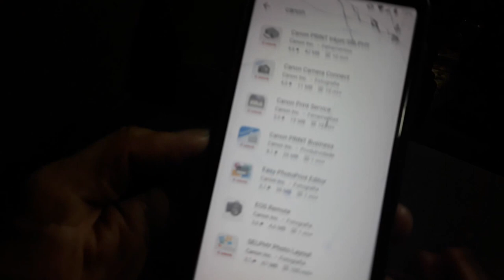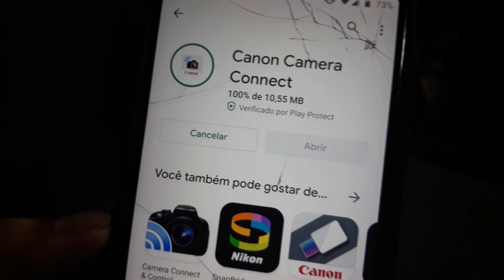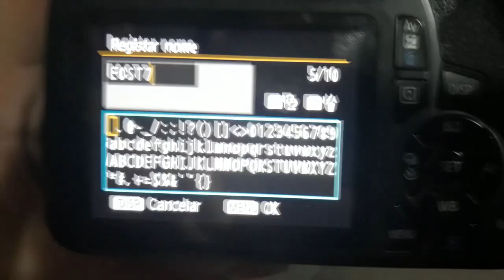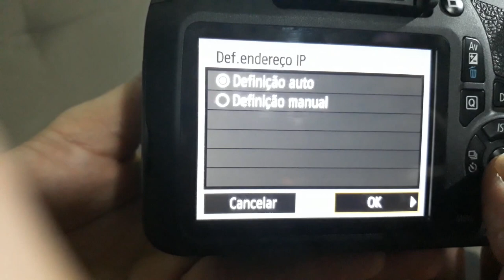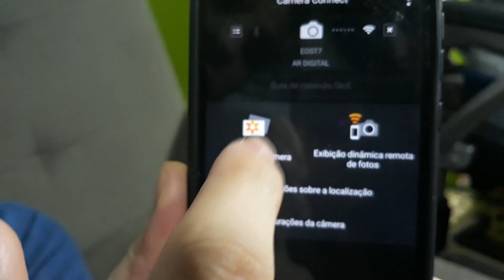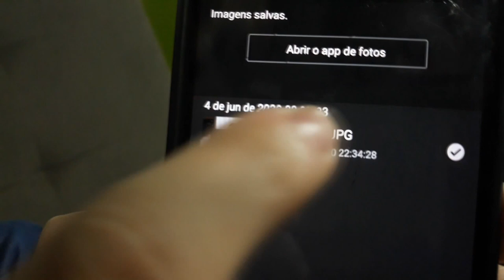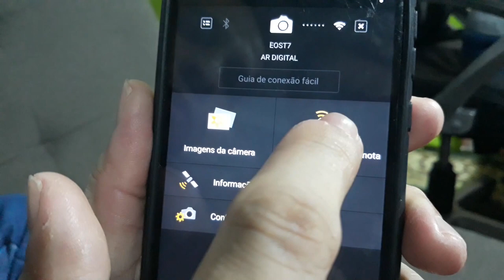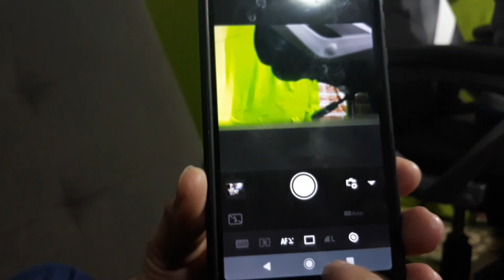APRENDA A BAIXAR SUAS FOTOS E VÍDEOS TIRADAS POR SUA CÂMERA [CANON T7] DSLR CONECTANDA PELO WIFI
MAGAZINE ANGELO RIOS
🎁 COMPRE SEM SAIR DE CASA 🎁
Vem ver as vantagens de comprar comigo 👇👇👇

📌 Várias formas de pagamento 💳 [até boletos]
📌 Nível PRATA 🥈 em vendas
📌 Site intuitivo 💻 para qualquer aparelho
📌 Não precisa de APP 📱
📌 Você vai economizar o seu 💵
Tudo isso e muito, muito, muuuuito mais...